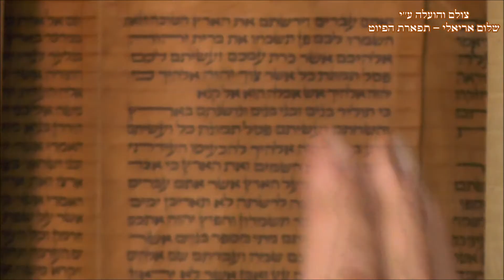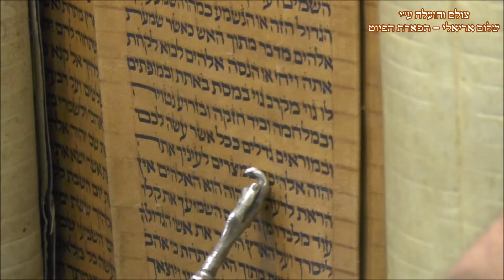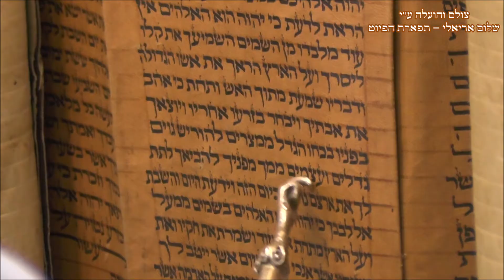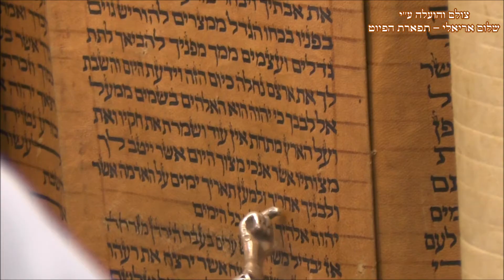תפילת שחרית וקינות בבית הכנסת הגדול עדס לעדת החאלבים תשעה באב תשע''ט